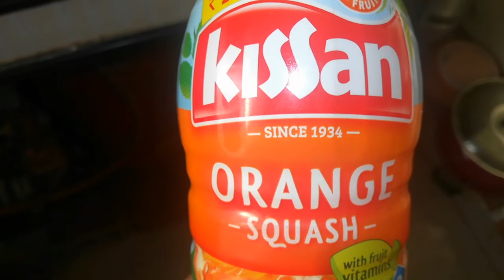Fruit Custard pudding😋🍧||how to do fruit custard in telugu